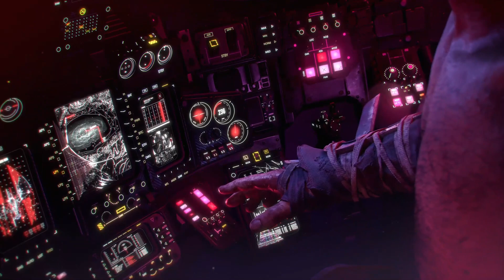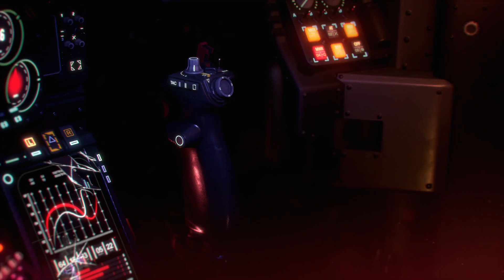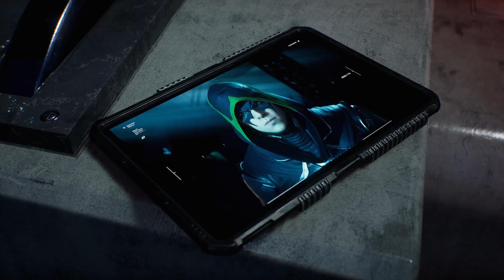FINAL BATTLE | Gotham Knights | Part 6 | ENDING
Here we are, The final battle. Will we be able to protect Gotham from harm? is the Bat-family strong enough?